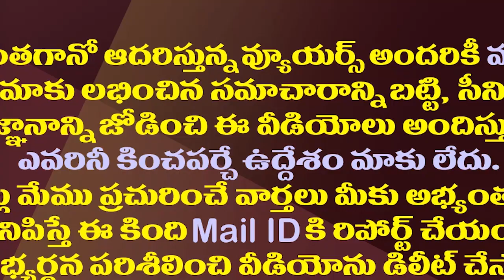ఏపీ హైకోర్టుకు ఏడుగురు న్యాయమూర్తులు..వారి వివరాలు ఇవే||Seven judges appointed to highcourt